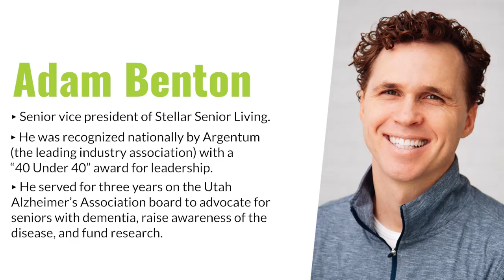Scaling A Senior Housing Business | Adam Benton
Connect and learn more about Adam Benton

As the population of seniors continues to grow, the demand for senior living communities continues to increase as well.  With the emergence of new trends in senior housing beyond just the traditional brick-and-mortar health care settings, senior housing business owners are challenged to develop and scale up to provide high-quality, desirable senior housing where people are supported, connected, and cared for in well-rounded home-like settings.

Today’s show features the first episode of our two-part interview with Adam Benton of Stellar Senior Living. In ten years, he’s scaled their family-owned senior housing business from zero assets and zero money to 30 assets in 10 states with 2,500 employees and 4,000 beds today. Listen now to find out what it took Adam to scale up their senior housing business and attain success in the niche real estate sector.